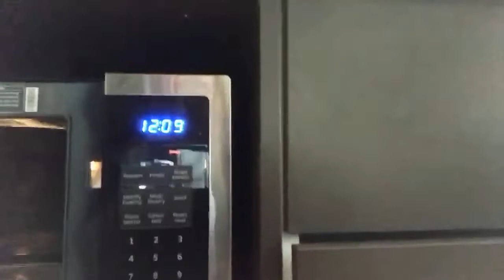Louise Reviews the Samsung 34L 1000W Microwave | The Good Guys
One of our Gold Service Extras Members bought a Samsung 34L 1000W Stainless Steel Microwave ME6124ST-1 and here's what they had to say about the product.

Follow the link to shop the full Samsung range available at The Good Guys